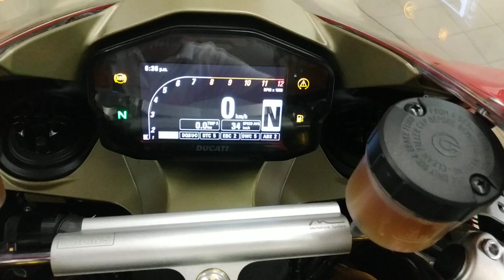Ducati Panigale 1299 s Start Power engine